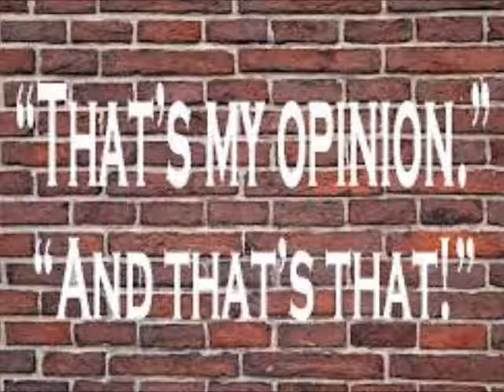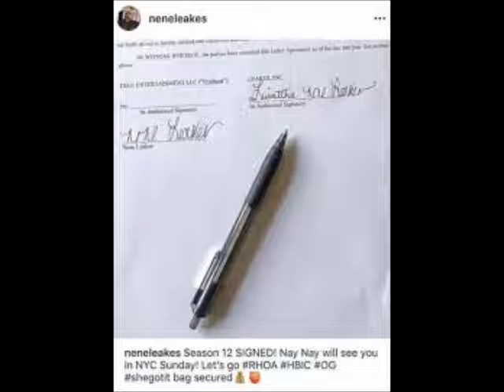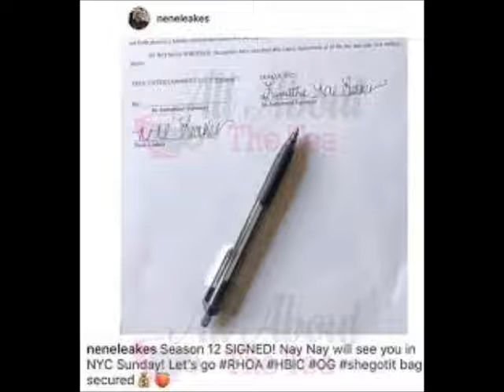The Real Housewives Franchise Have Rules And Regulations If You Don't Follow Them your Out Review